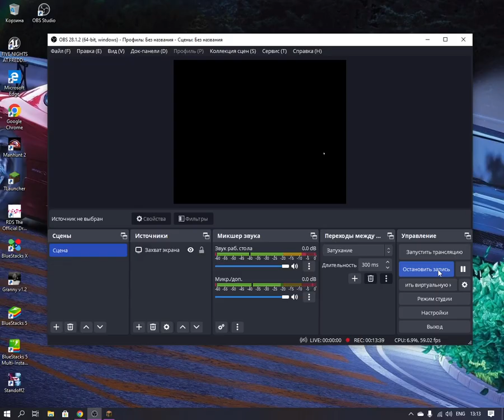КТО ЛУЧШЕ ПОСТРОИТ ДОМ за 10сек, 1 мин, 5мин в МАЙНКРАФТЕ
В конце все пошло не по плану)) -_-